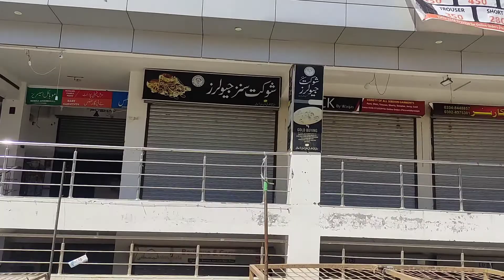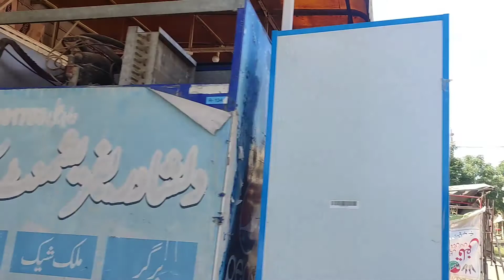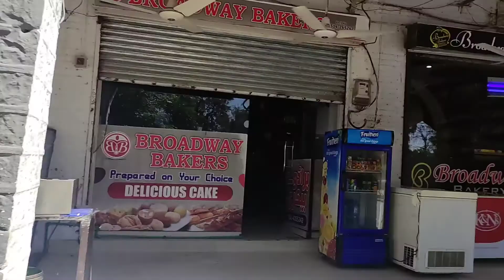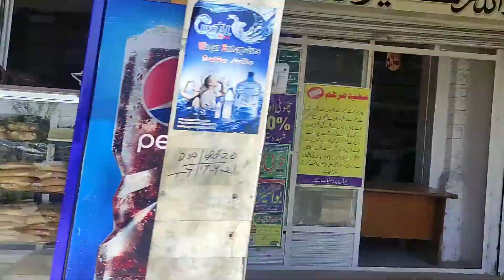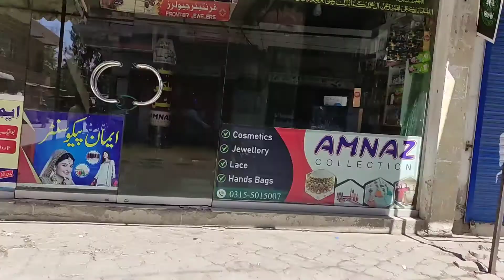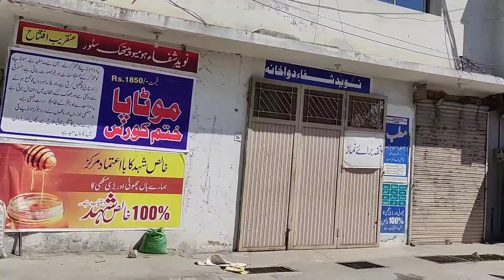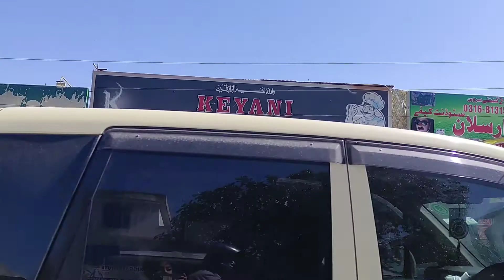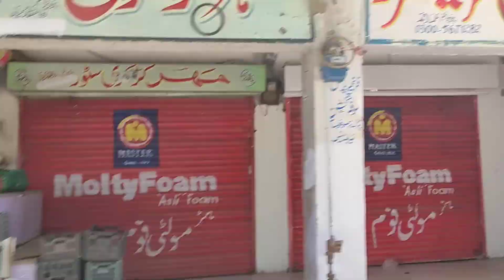Labaik Labaik Rasool Allahﷺ Labaik | Aftab Mughal Activities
Labaik Labaik Rasool Allahﷺ Labaik

Aslam o alaikum friends aaj Mulk main

jo Halat Islam or Nabi K manny walon

k liye paida kiye ja rahy hain hum kabi

b kisi b hall main ye nae chalny dain gy

Nabi or Islam ki Namoos ki hatar apni

Jan ka nazrana dainy ko har wakat

Tayar hain hum,is video main aap ko

dikha raha hon k Tamam Deeni

Jamaton k Shutter down Ilan per sb

Tajar baradari ne kaisay ithad ka

mazahra kia or apny karobar ko aik

call per band kar diya baki aap video

daikhian.